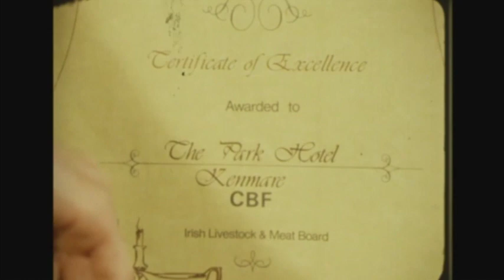Francis Brennan in 1983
Francis Brennan speaking about the vision of the Park Hotel in Kenmare interviewed in 1983